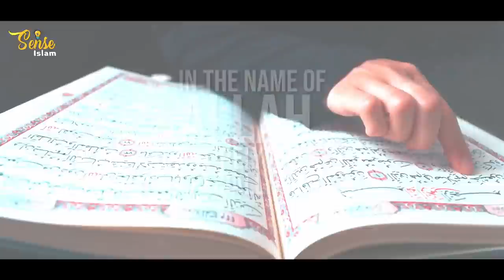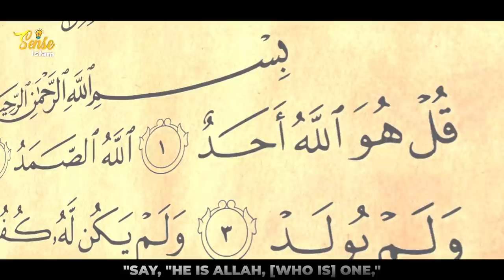SANDEEP MAHESHWARI CALLS OUT ALLAH